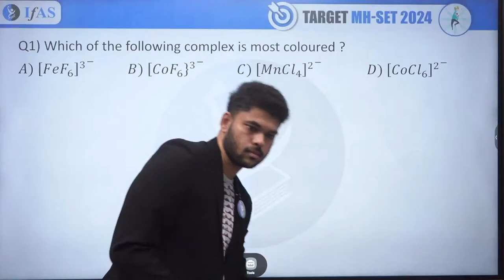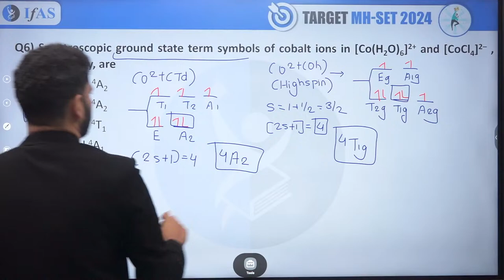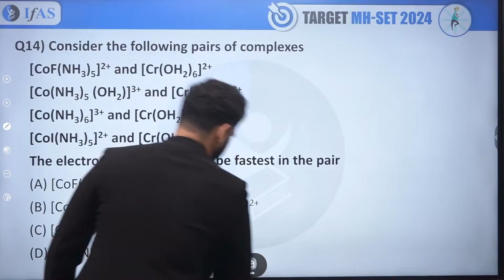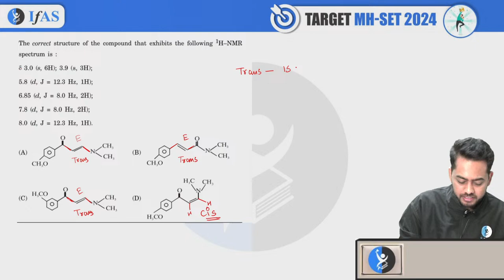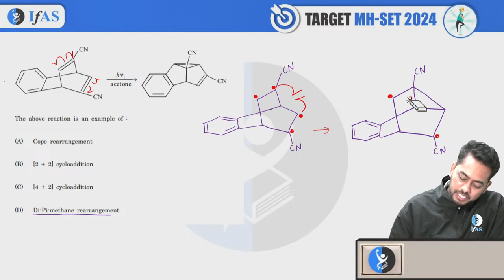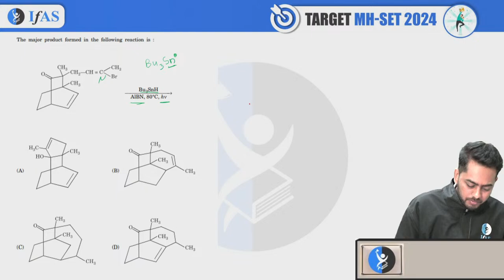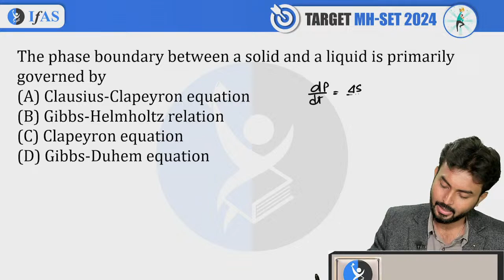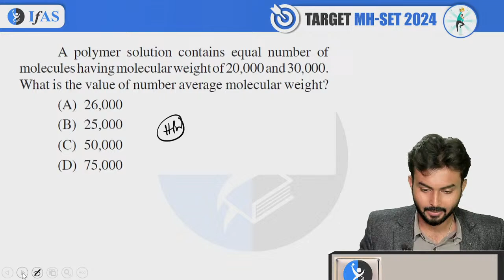Exam Mapping Series MH SET 2024 | Chemical Science | Lecture 05 | IFAS